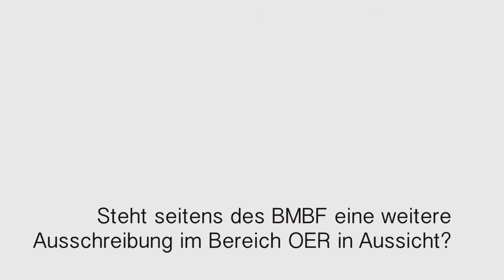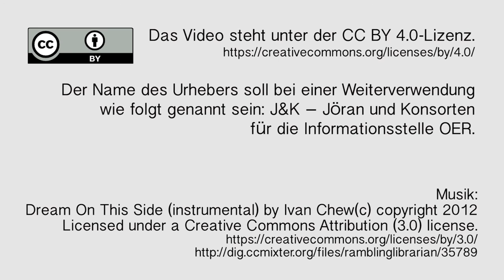OERinfo – Dr. Gabriele Hausdorf (BMBF) und Dr. Caroline Surmann (DLR) im Interview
Eine zentrale Aufgabe für uns als Informationsstelle OER ist es, über die Arbeit aus der OER-Praxis zu berichten. Dazu gehören in den nächsten Monaten und Jahren insbesondere die Projekte in der BMBF-Förderlinie OERinfo. Hierzu werden wir in loser Folge Interviews, Videos und Podcasts hier im Blog veröffentlichen.

Der Name des Urhebers soll bei einer Weiterverwendung wie folgt genannt werden: J&K – Jöran und Konsorten für die Informationstelle OER.